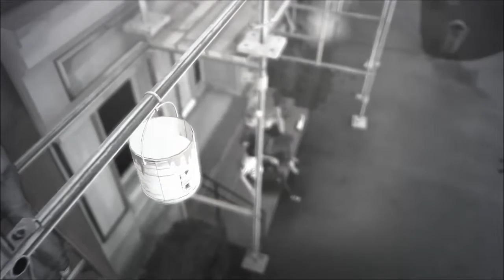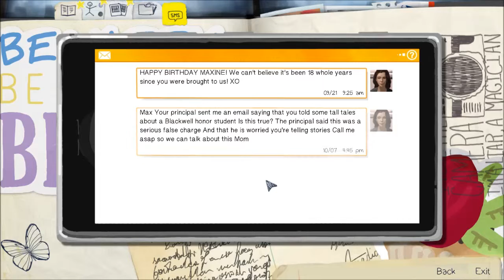Life is Strange Ep 1: Chrysalis, Part 5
[ FIRST AND FOREMOST, I APOLOGIZE FOR THIS VIDEO BEING LATE. MY HEAD WAS ELSEWHERE YESTERDAY. I'M AN IDIOT. -Ophie ]

Hello everyone and welcome back to Life is Strange! Thank you for joining us! - Ophie & Rose ♥